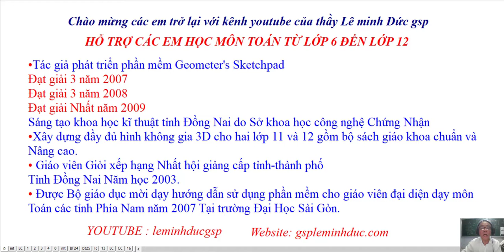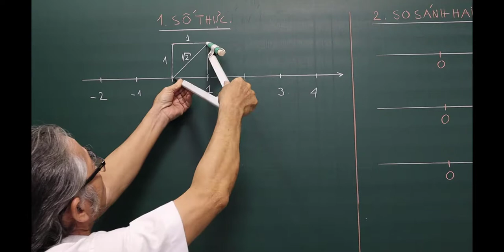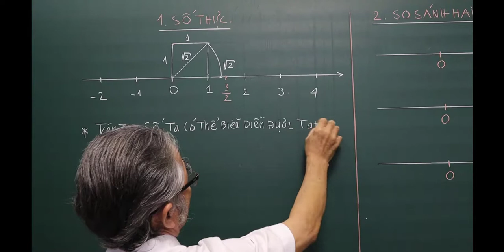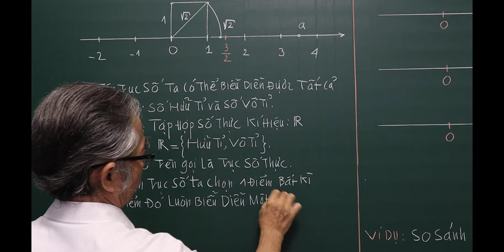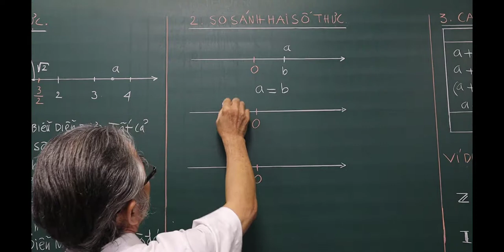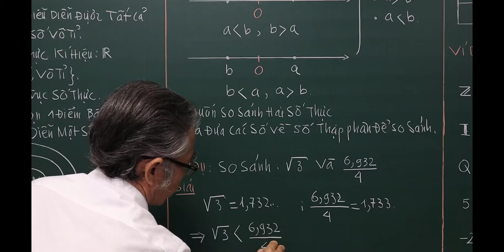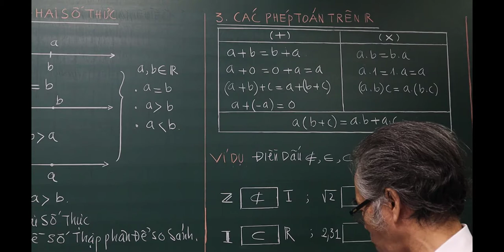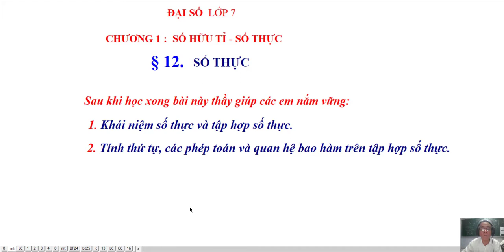TOÁN HỌC LỚP 7 - BAI 12 - SỐ THỰC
Bài 12. Số Thực
❖▬▬▬▬▬▬▬▬▬▬ஜ۩۞۩ஜ▬▬▬▬▬▬▬▬▬▬❖
Thông tinh kênh Lê Minh Đức GSP
4. Địa chỉ giảng dạy: 183/38 đường 28, P.06, Q.Gò Vấp, TP.HCM
❖▬▬▬▬▬▬▬▬▬▬ஜ۩۞۩ஜ▬▬▬▬▬▬▬▬▬▬❖